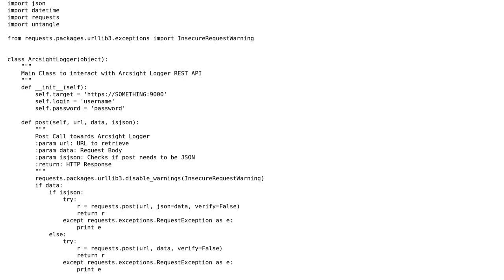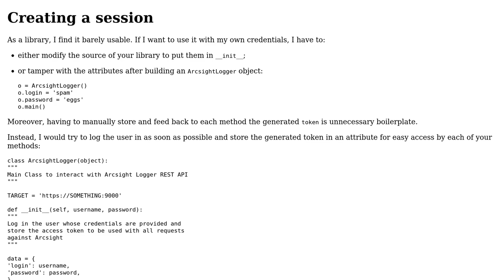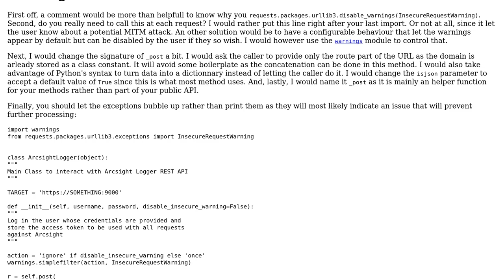Code Review: Library to be used against a specific REST web service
With thanks & praise to God, and with thanks to the many people who have made this project possible! | Content (except music & images) licensed under CC BY-SA | Music | Images & others | With thanks to user Marius user 301_Moved_Permanently user 200_success and the Stack Exchange Network Trademarks are property of their respective owners. You are responsible for your own actions.